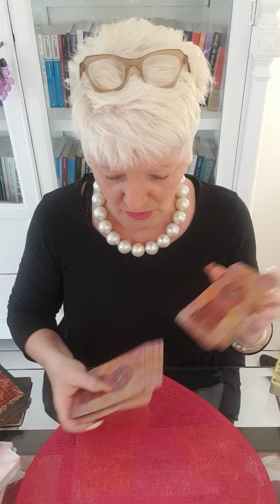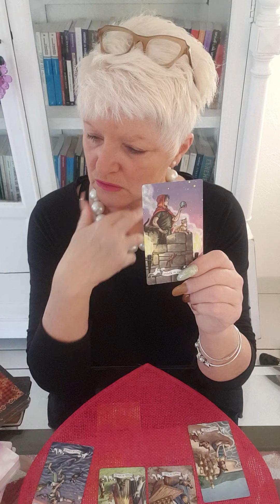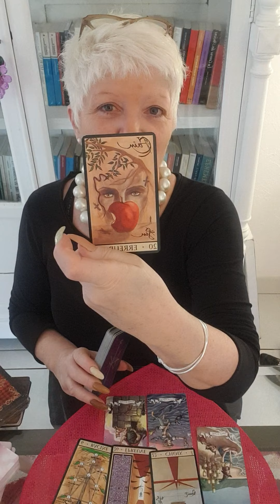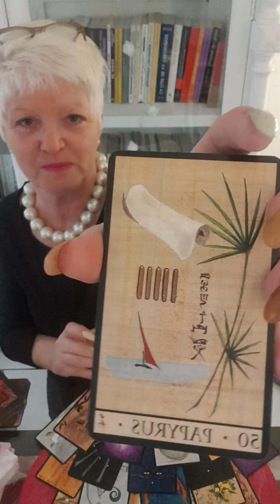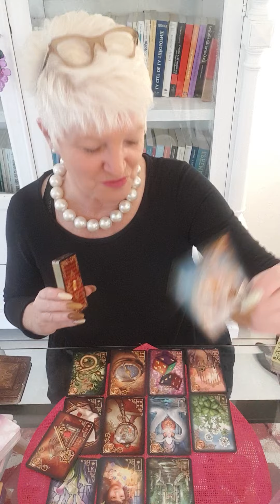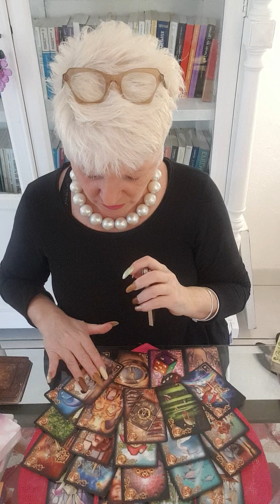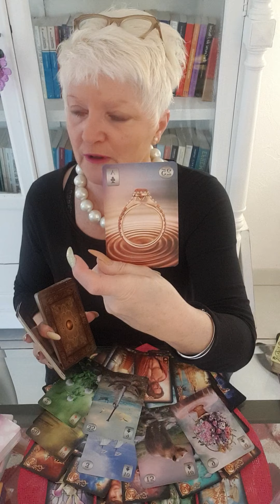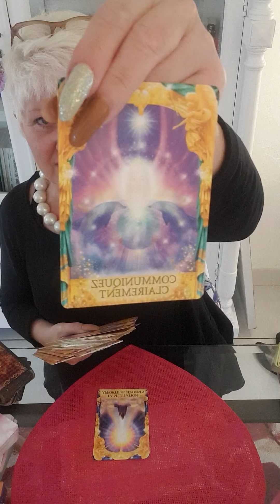♌ Lion CELIBATAIRE ♌ ❤AMOUR ❤ février 2021.. Vous allez retrouver votre autre.. persévérez !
Voici votre guidance sentimentale CELIBATAIRE pour février 2021.. 🔮

Chaleureusement 🙏